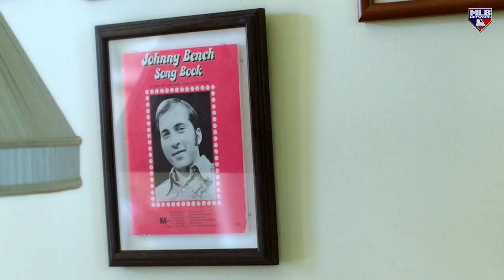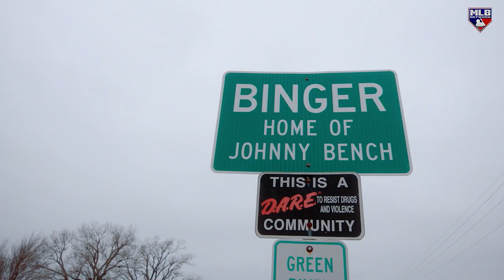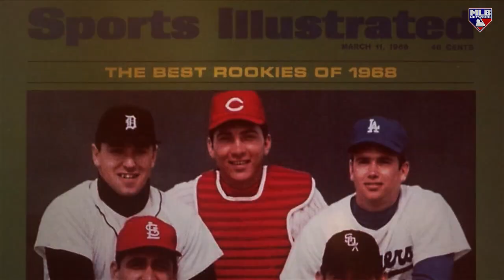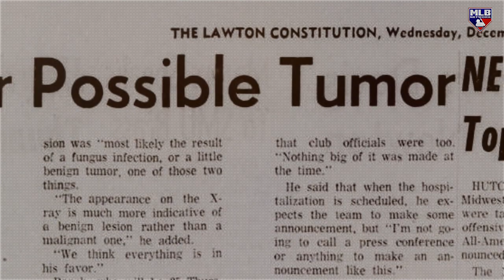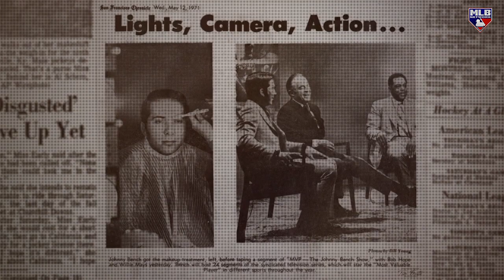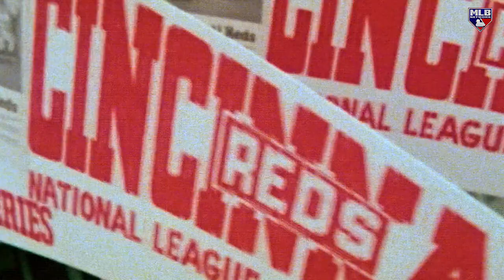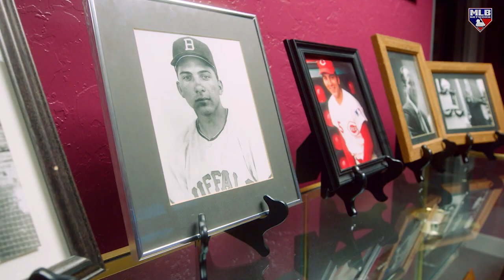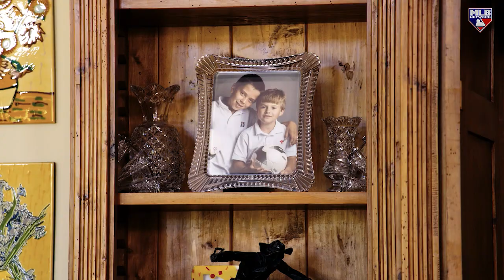MLB Network Presents: Bench (Johnny Bench Documentary 2019)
MLB Network Presents: Bench
Original Air Date: January 30 2019
Johnny Bench Documentary

Starring
Johnny Bench
Reggie Jackson
Toby Keith
Bobby Knight
Al Michaels
Tony Perez
Bill Plummer
Pete Rose
Martin Sheen

Narrated by Martin Sheen